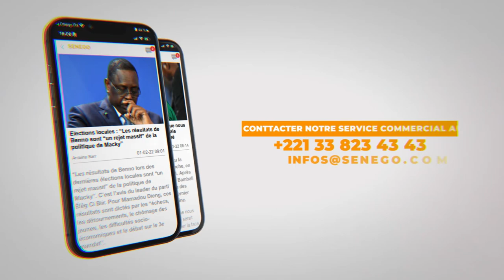Mise à feu Ucad : Les travailleurs soutiennent la suspension des cours… (Senego-TV)